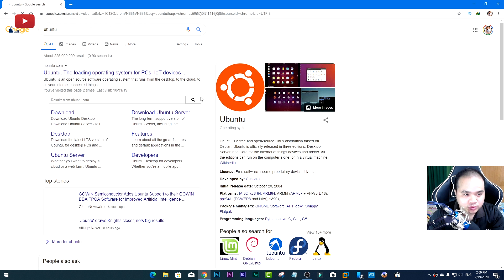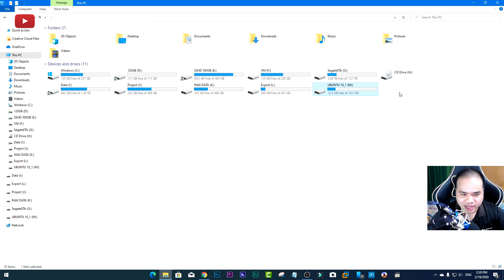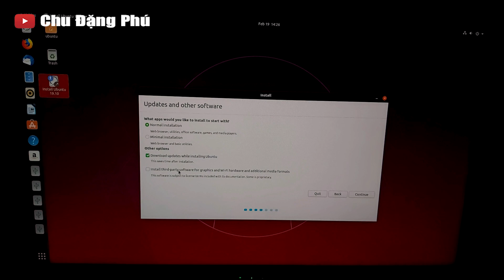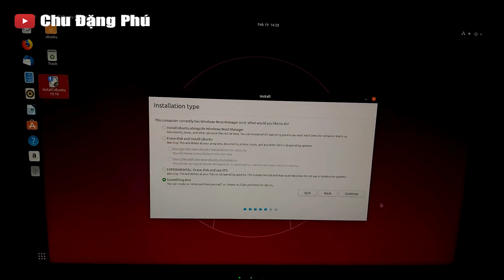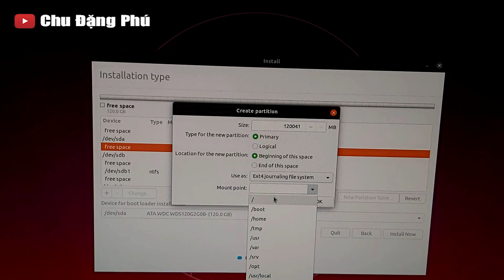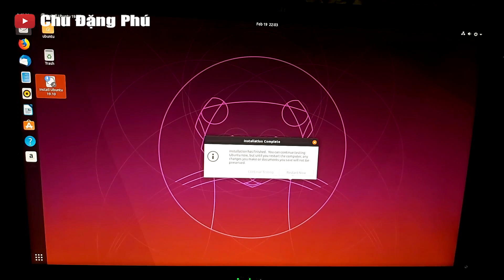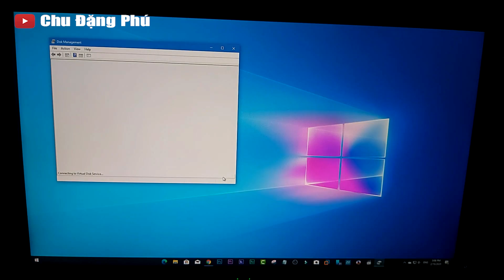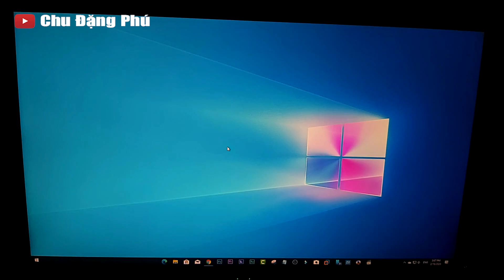Cài Dual Boot Win 10 và Ubuntu 19.10 Full A-Z